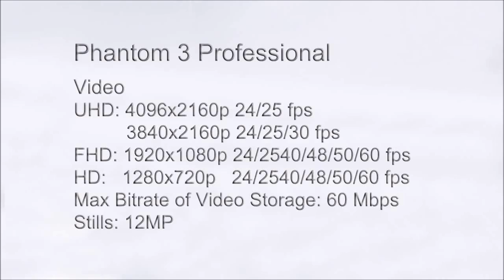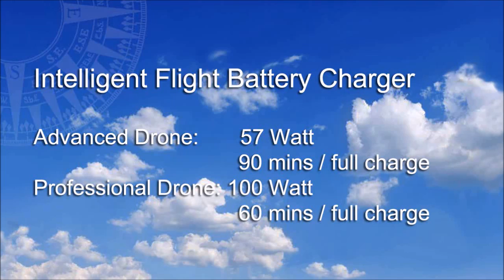Compare DJI Phantom 3 Advanced Drone vs DJI Phantom 3 Professional Drone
Compare DJI Phantom 3 Drones, DJI Phantom 3 Advanced vs Professional Drone

What are the differences between DJI’s two new quadcopters the DJI Phantom 3 Advanced Drone & the DJI Phantom 3 Professional Drone?

When DJI introduced there new Phantom 3 drones in Spring 2015 they added two models – the Advanced & Professional.  Aside from the obvious price difference in the decal/badges of silver for the Advanced Drone and Gold for the Professional model what are the differences in spec between the two models?

In fact the differences are only two:
◾Camera
◾Charger

•UHD: 4096x2160p 24/25, 3840x2160p 24/25/30
•FHD: 1920x1080p 24/25/30/48/50/60
•HD: 1280x720p 24/25/30/48/50/60

Phantom 3 Advanced
•FHD: 1920x1080p 24/25/30/48/50/60
•HD: 1280x720p 24/25/30/48/50/60

To see a full review on the DJi Phantom 3 Advanced Drone

To see a full review of the DJI Phantom 3 Professional Drone